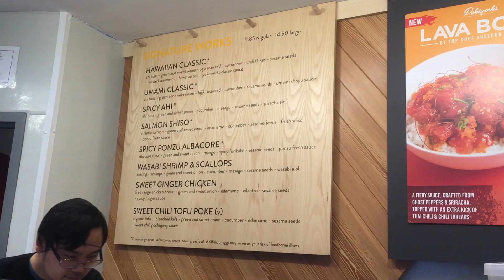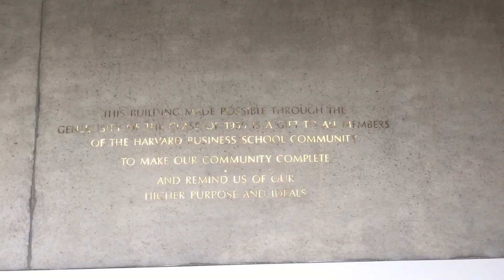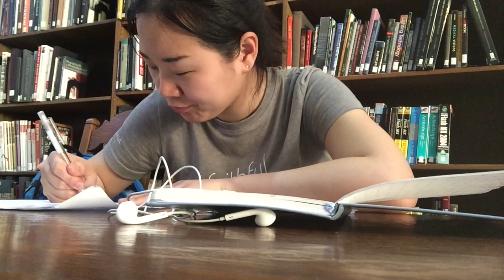VLog ep 24 三四月的小雜記！March and April in 2019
試樂器、募資音樂會、去波士頓學院超美校園讀書！